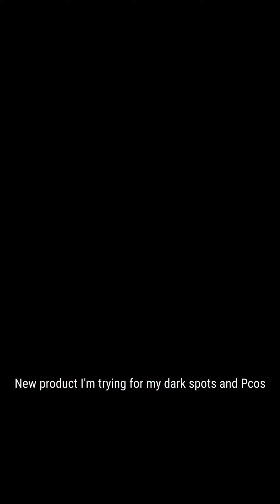Watch me try a new product to help with my pcos (polycistic ovary syndrome).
Hello everyone and welcome back to my Channel and remember to laceemup and come on a journey with me to find a method and to try and see what will work for me for my pcos (polycistic ovary syndrome).
It’s tuff but I am grateful that I keep going and share my healthy journey with you guys.